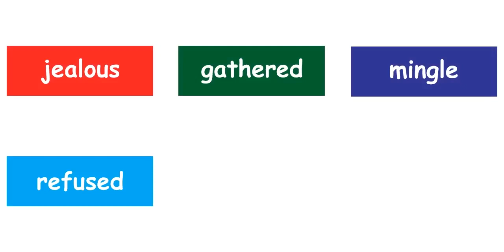Firefly Rhyme C-Learn Story Time 1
Firefly Rhyme C-Learn Story Time-1-The  Crow and The Peacock